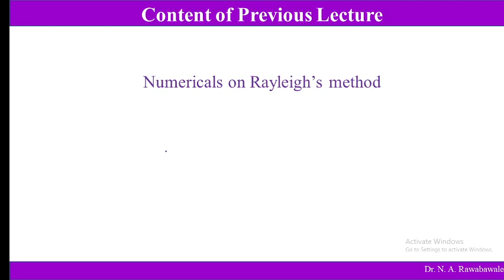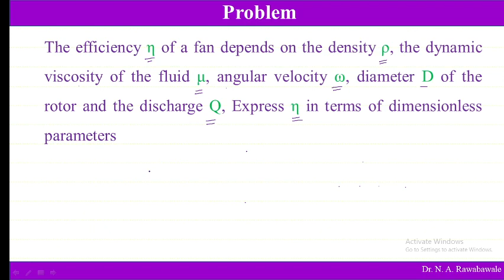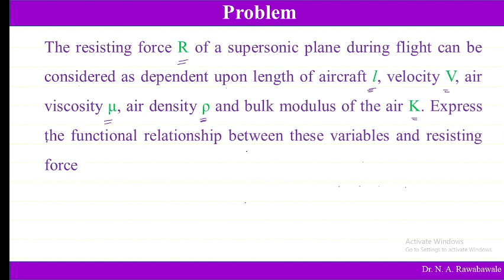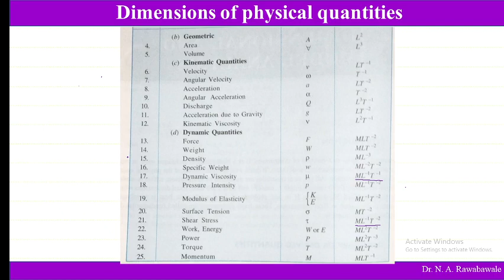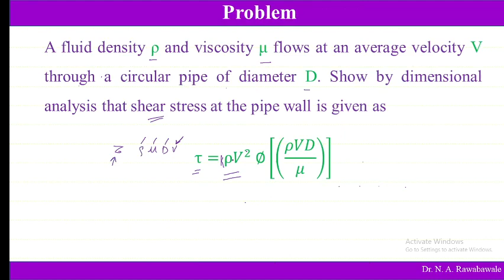FM Lecture-31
Numericals on Rayleigh’s method